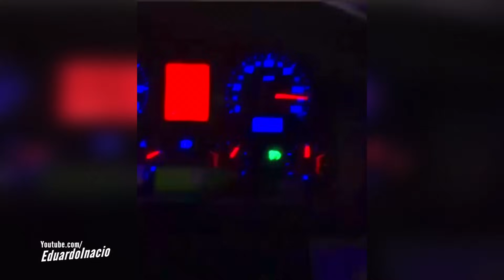É OS GURI PAI 7.0 - LOUCAS SENSAÇÕES!! 🥴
● Música: 2019 REGGAE DO MARANHAO - Ecoute - Alexandra Stan feat. Havana (MASTER PRODUÇÕES)